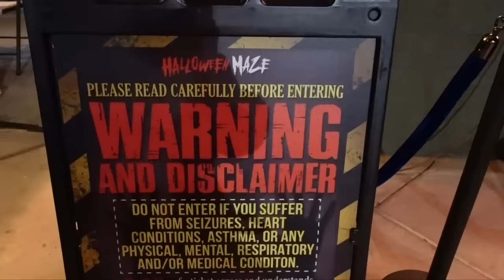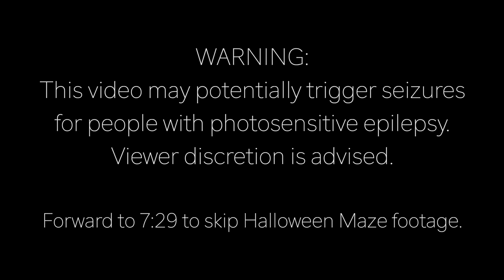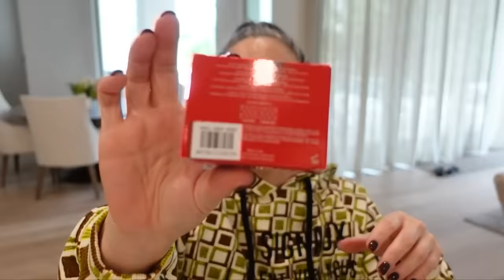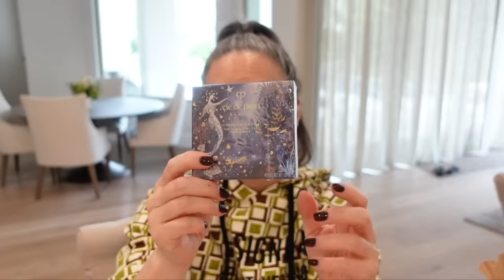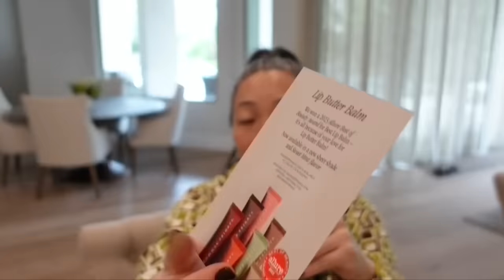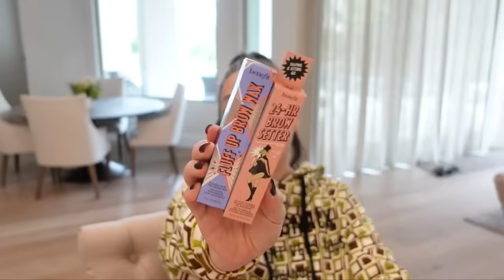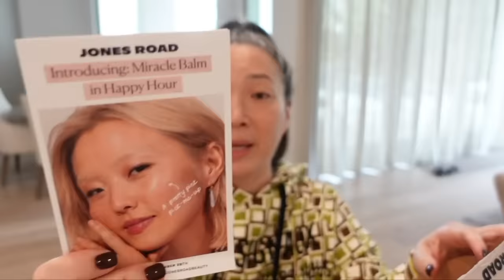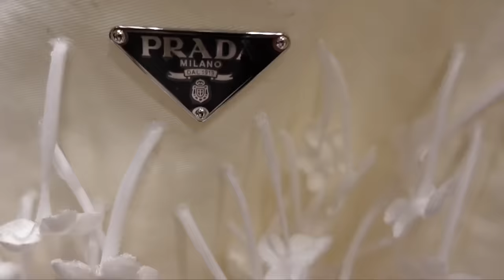PRADA LUXURY SHOE HAUL | Luxury Beauty Haul | Spooky Season is here!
Thank you so much for tuning into today’s vlog - PRADA LUXURY SHOE HAUL | Luxury Beauty Haul | Spooky Season is here!

Mailing address:
Michele Wang
10620 Southern Highlands Pkwy
Suite 110-20

Facts about me, for reference:
Age: 50
Skin Type: Dry/Sensitive - eczema prone, but occasionally combo
Skin Tone: Neutral (warmer in the t-zone; cooler on the cheeks)